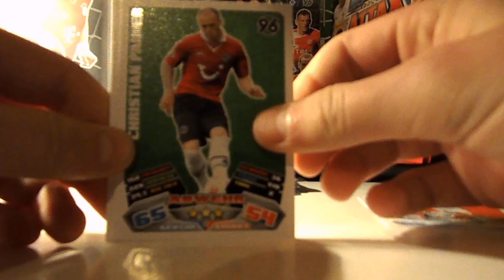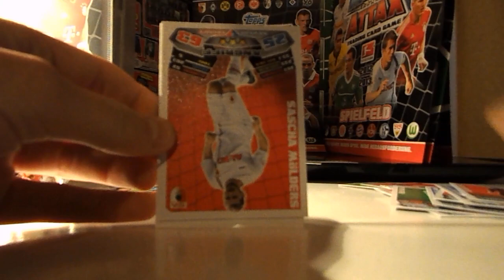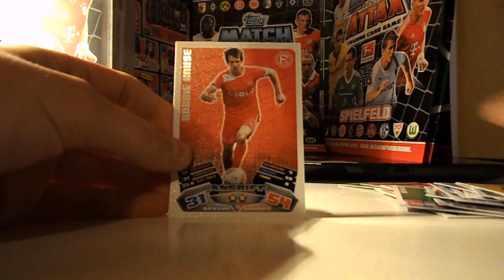Öffne 5 Match Attax Bundesliga 12/13 2012/2013 Booster/Packs Pack Opening!!! # 009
Hallo Leute!
Öffne 5 Match Attax 12 13 Packs!

Euer PacksTrader